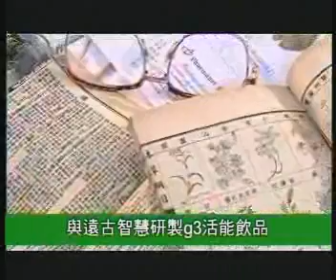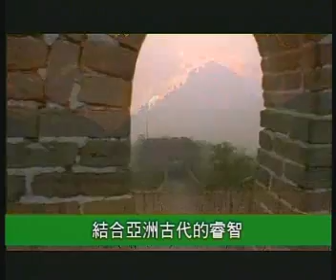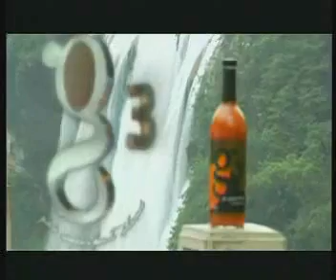g3 Science (Chinese subtitle)